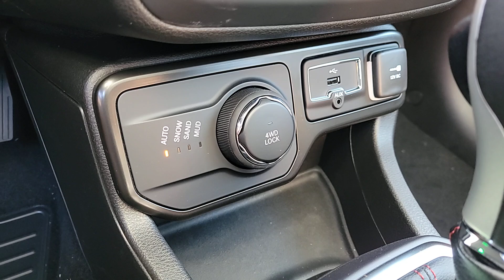2023 Jeep Renegade Latitude Las Vegas, North Las Vegas, Henderson, Boulder City, Summerlin Sout...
New 2023 Jeep Renegade Latitude available at Jim Marsh Chrysler Jeep located in 8575 West Centennial Pkwy, Las Vegas, NV, 89149.
Stock#: J7493 - VIN#: ZACNJDB17PPP56426

Get into a car with value, the   2023  Jeep Renegade. The Jeep Renegade: The small SUV with iconic heritage, bold design, smart technology, and a penchant for off-road adventure. These are just some of the great options this vehicle comes with: Heated Steering Wheel
, Apple Carplay®/Android Auto®, Panoramic Roof, Navigation System, Keyless Entry, Satellite Radio, Heated Mirrors, Premium Sound System, Back-Up Camera, Electronic Stability Control. Don't be afraid to drive outside the box. Drive the Renegade.